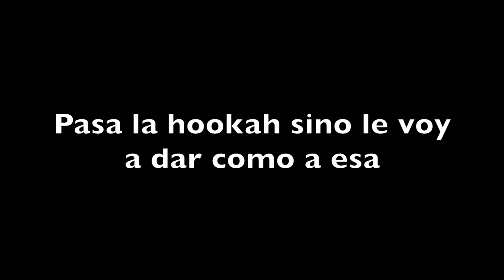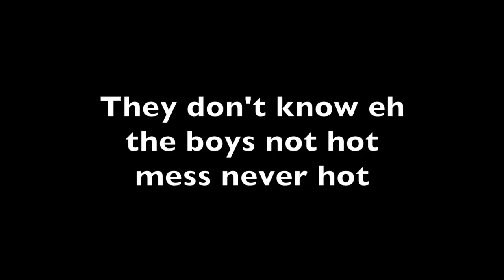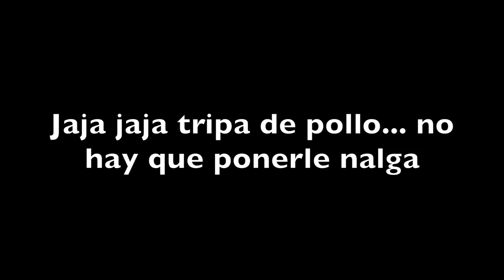Scooby Doo pa, pa Lyrics - Hot Trending Video Part 85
Hot Trending -  Letra de Scooby Doo pa, pa - Dj Kass